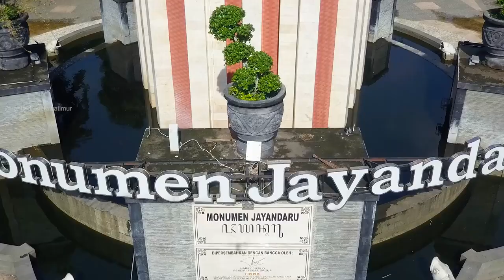DroneVLOG Kelling Kota Sidoarjo di Tahun 2020 Pakai Drone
Donasi Channel
10% dari jumlah total donasi setiap bulannya akan kita sedekahkan, terima kasih

Terima kasih.